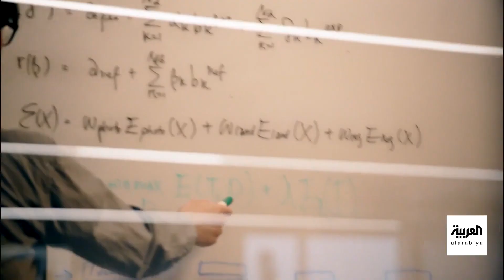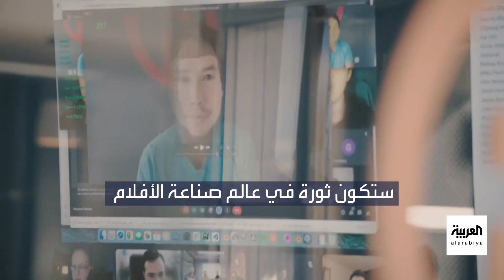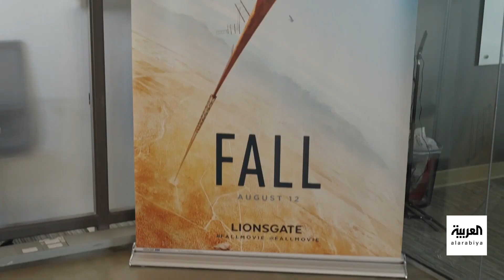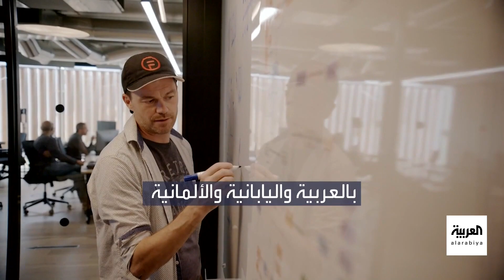صباح العربية | نجوم هوليوود يتحدثون العربية.. جديد الذكاء الاصطناعي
هل تحب مشاهدة فيلم مثل Fast X أو Guardians of the Galaxies باللغة العربية؟ نحن لا نتحدث عن الدبلجة.. نحن نتحدث عن تقنية جديدة بـ الذكاء_الاصطناعي تجعل أبطال هوليوود مثل توم_كروز يتحدثون اللغة العربية بطلاقة!
شاهدوا الحلقة الكاملة على شاهد 👇
لمعرفة أحدث المستجدات.. عبر البث المباشر من هنا ⤵
وبإمكانكم متابعة العربية على منصات التواصل